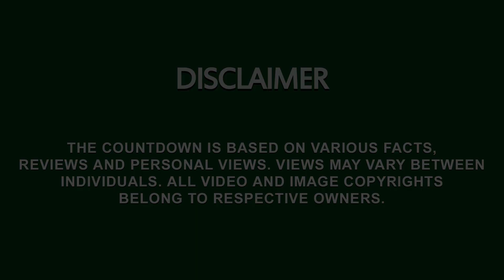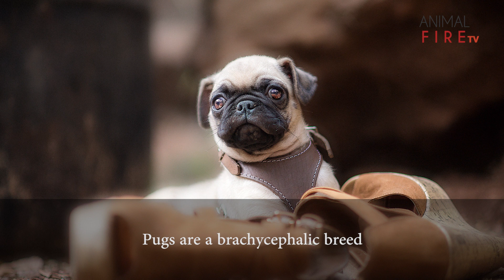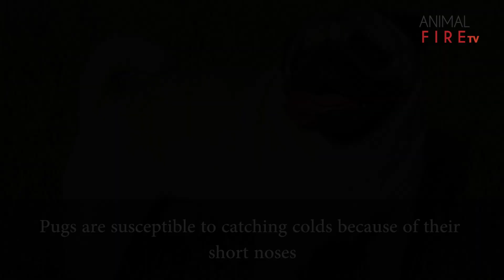Top 10 Facts about Pugs - Pug Dog Breed Information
Here we presents Top 10 facts about Pugs. Animal Fire TV presents interesting facts about Pugs. Pug Dog breed is the most famous breed in UK.
Hope you all will like thew information about Pugs.